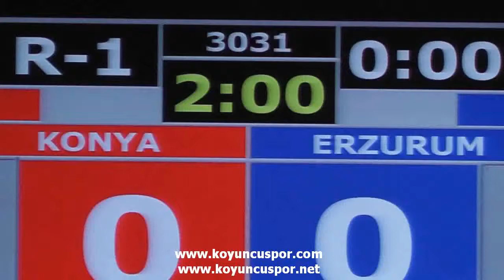59kg Konya - Erzurum (Turkish Junior Taekwondo Championships 2012)